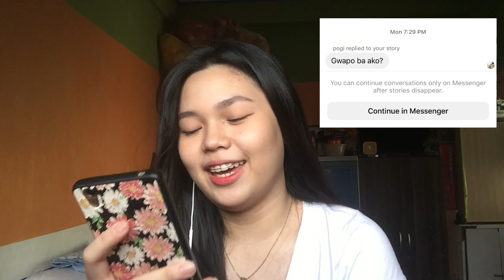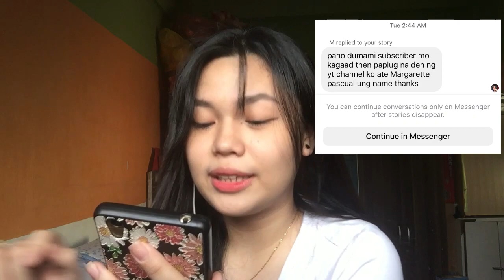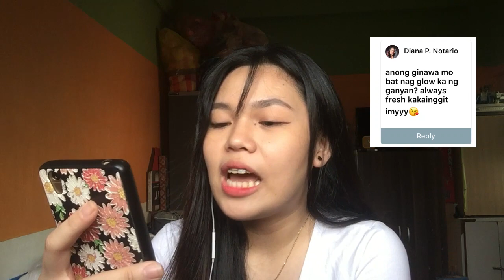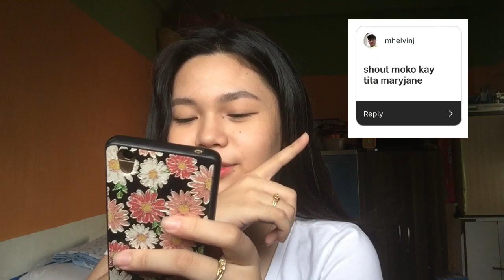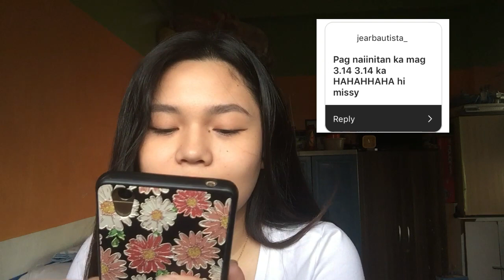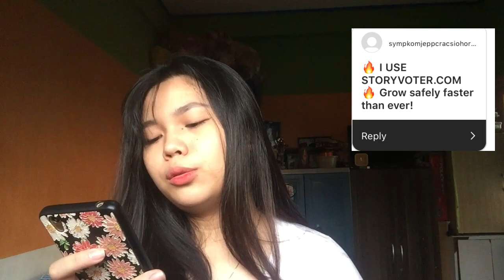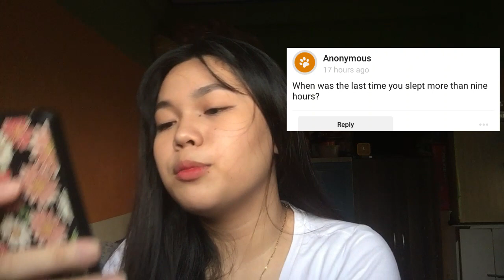Q AND A!!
after 1 month, naedit ko din HAHAHAHHAHAHAHA  sorry to keep' y'all waiting huhu